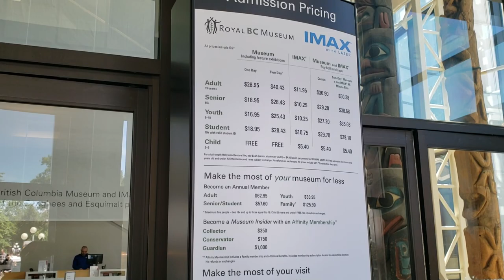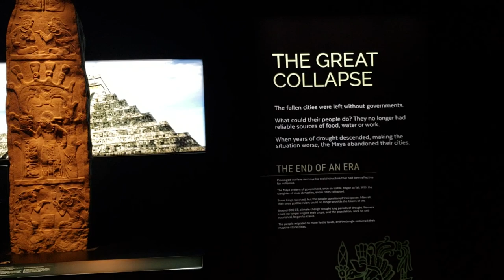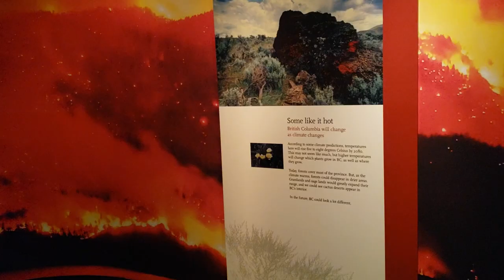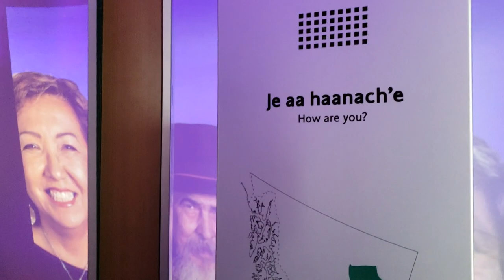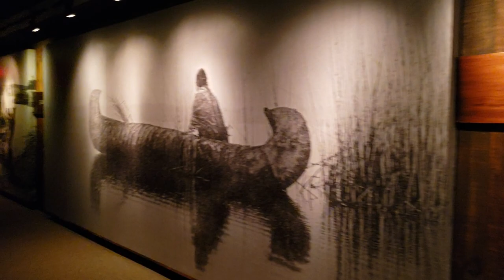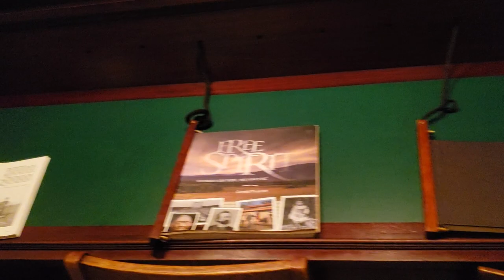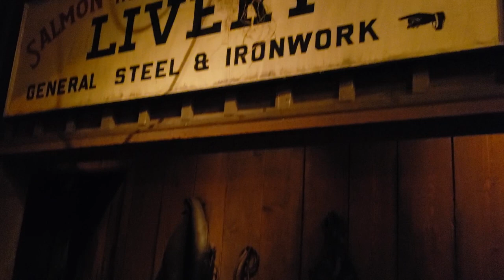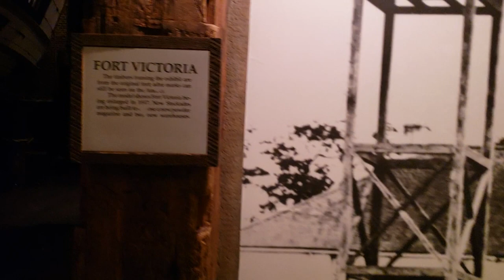Royal British Columbia Museum Maya Exhibition Tour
Check out this tour of the beautiful Royal British Columbia Museum.

*You can help support Akira and I by donating to this channel

Amazon Profile